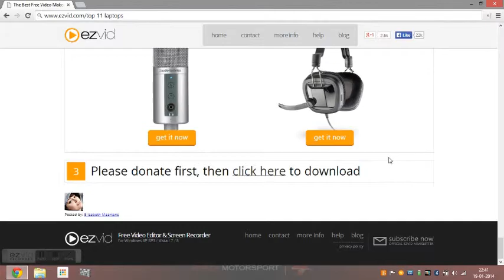How do i Download ezvid 2014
Can't find the link to download ezvid ?. this video will show you where you can find the link to download ezvid.